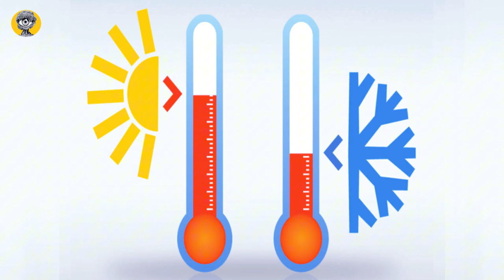Crocodilos de Água Salgada: Predadores ou Simples Caçadores em Extinção? | DE VISTA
BEM VINDO(A) AO NOSSO CANAL! Neste vídeo, vamos falar sobre a maior espécie de répteis do mundo, o gigante CROCODILO-DE-ÁGUA-SALGADA.
Descubra sobre essa incrível espécie e seu comportamento único nesse vídeo !!

Matérias de imagem(fotografias, vídeos e outros):

FONTE(S):

Se gostou deste vídeo, da uma força para esse projeto, você sabe...inscrever-se, curtir, compartilhar.
Sua presença é de grande valia para todos nós.

 DEUS TI ABENÇOE !!